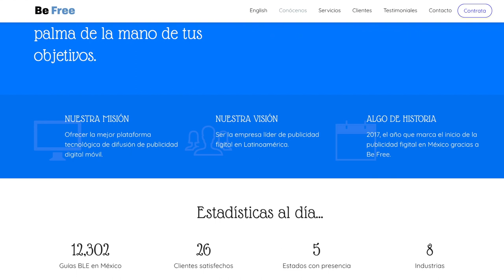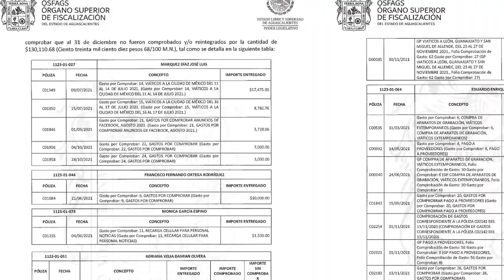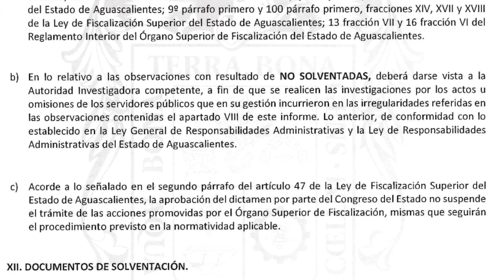Centro del Poder/Millonarias desviaciones en Canal 26 durante administración de Martín Orozco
Aguascalientes, Ags. 26 de octubre 2022.- A pesar que, durante el sexenio de Martín Orozco Sandoval Canal 26 y Radio y Televisión de Aguascalientes fueron medios de comunicación que pasaron sin pena, gloria ni rating, ello no impidió que su infraestructura fuese utilizada, también, para realizar millonarios desvíos de recursos públicos, de acuerdo a lo descubierto por los auditores del Órgano Superior de Fiscalización durante la revisión al ejercicio fiscal 2021.
Dentro de las principales irregularidades en el manejo de recursos al interior del canal televisivo del Gobierno, el OSFAGS destaca la asignación de 2 millones 046 mil pesos a la empresa BE FREE Publicidad Digital, que solamente cuenta con 26 clientes y tiene su domicilio en la calle General Barragán de esta ciudad. En esta contratación se descubrió que no cuentan con los derechos de autor de la obra “Navidad Contigo” que les fue encargada. Originalmente, se otorgó el contrato, sin licitación y por asignación directa, por un monto de 160 mil pesos, resultando un sobreprecio de 1 millón 886 mil pesos.
Se compraron artículos publicitarios fantasma por casi 1.5 millones de pesos al proveedor Margarita Castañeda Álvarez, sin contrato y sin propuestas técnicas.
Existen viáticos injustificados a la Ciudad de México, así como gastos no comprobados, pagados a quien fuera director de RyTA, José Luis Márquez Díaz; gastos no comprobados hechos por Francisco Fernando Ortega Rodríguez, Mónica García Espino y Adriana Damián Olvera. Al proveedor Sandra Patiño Ríos le fueron rentadas de manera irregular bocinas, micrófonos, consolas y templetes.
Destaca la no comprobación de más de 100 mil pesos entregados a Eduardo Enrique Rosales de Santiago quien debería haber utilizado ese dinero para la compra de aparatos de grabación. Esta misma persona tiene adeudos en el rubro de pago a proveedores, a quienes no enteró las cantidades que le fueron asignadas para ello.
Se pagaron finiquitos exageradamente altos a varios trabajadores, así como aguinaldos con un nivel muy superior al correspondiente de acuerdo al salario que percibían. De igual forma se hace notar la facturación de servicios, que nunca fueron cubiertos, al Instituto del Deporte del Estado; DIF Estatal; ICA e ISSEA; sin que se justifique el porque se realizan dichos cobros, así como tampoco el porque no son cubiertos.
Ante lo ilegal de los desvíos de recursos en contratos en Radio y Televisión de Aguascalientes durante el sexenio de Martín Orozco, la autoridad fiscalizadora instruye a los diputados locales para que den vista a la Fiscalía General del Estado y se inicien las investigaciones correspondientes por los actos de aquellos servidores públicos que incurrieron en los desvíos e irregularidades referidas.